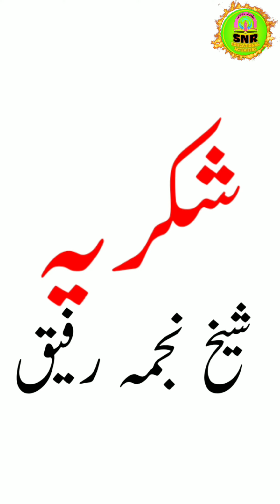جماعتی سرگرمی/ عنوان * حسی اعضاء/Class Activity /Topic Sense Organs